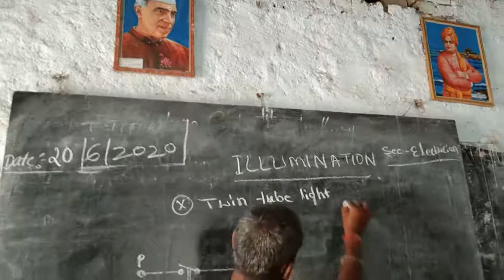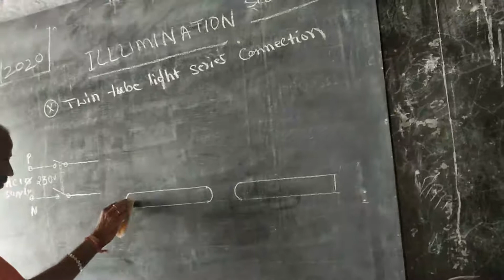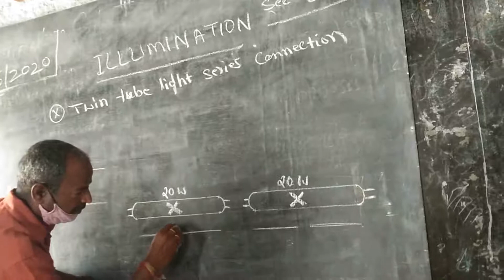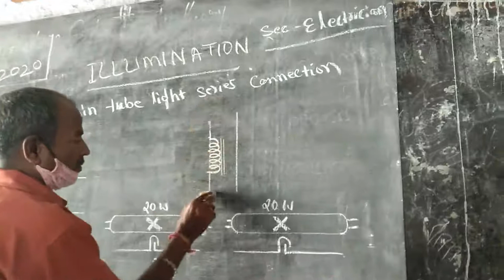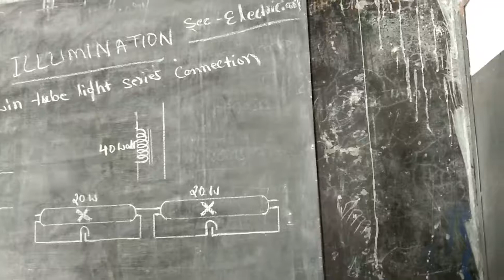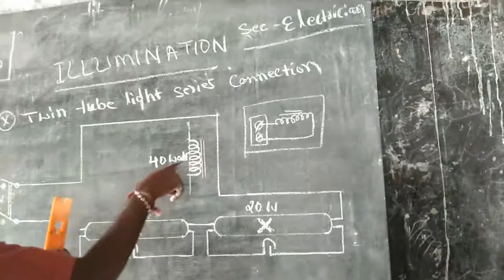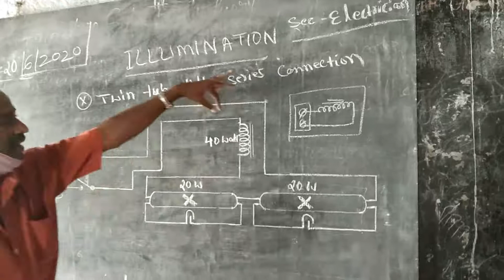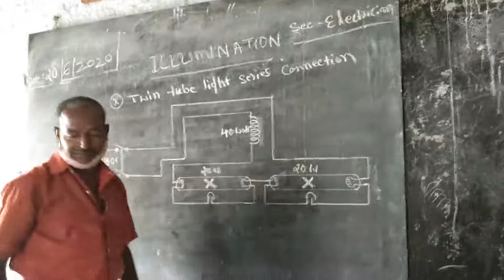Twin tube light parallel Connection. Group of ITI Koppal